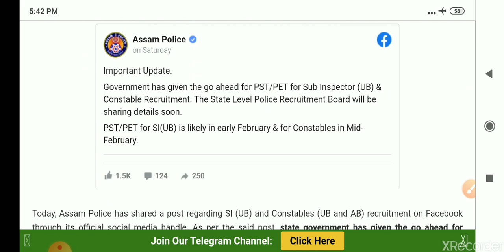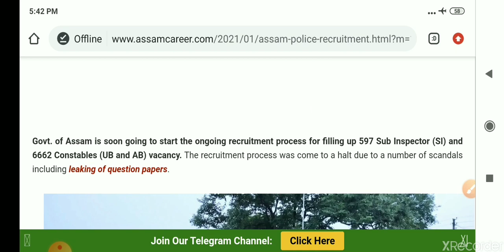Assam Police SI আৰু AB UB Admit Card 2021 PST/ PET In Early & Constable In Mid-February Interview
Assam Police SI UB আৰু AB UB Constable New notice link Chak Hare

Assam Police Recruitment 2021 - SI (UB) PST/ PET In Early February & Constable In Mid-February#

Govt. of Assam is soon going to start
Assam Police SI UB Admit Card updated
Assam Police SI
Assam police constable recruitment
Job Latest

Thank you for All Guys